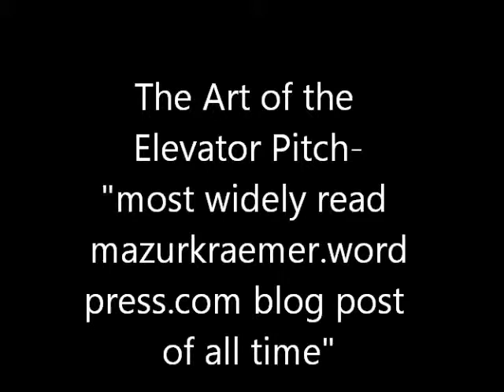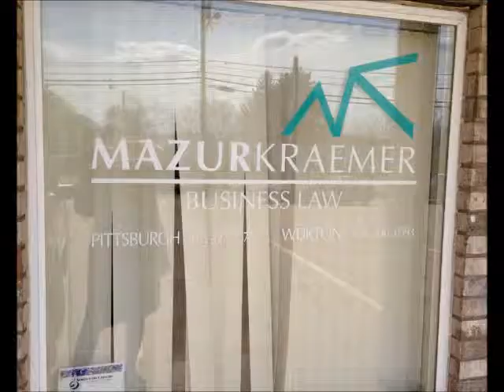The Art of the Elevator Pitch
MAZURKRAEMER BUSINESS & BANKRUPTCY LAW